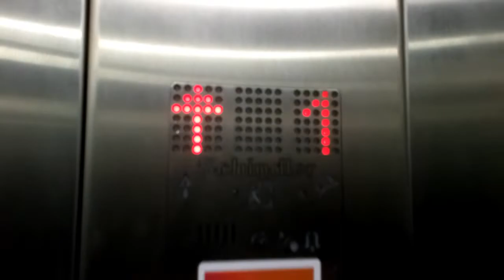Schindler Lift- Lifestyle Sports, Cork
Here is a Schindler lift at Lifestyle Sports in Cork City.

Make- Schindler
Year- 2017
Motor- Traction
Floors-
  G- Lower Sales Floor
   1- Upper Sales Floor
   2- Staff Only
   3- Staff Only